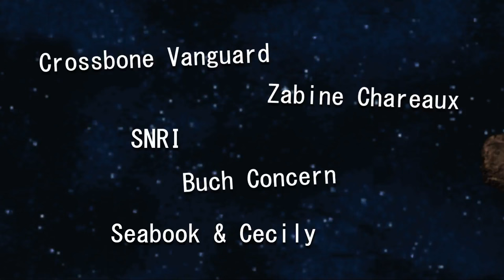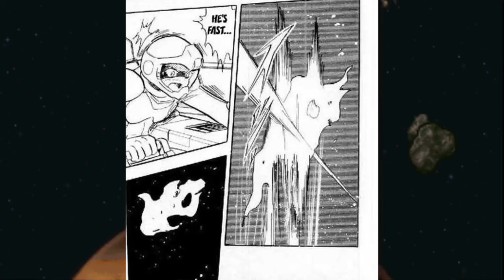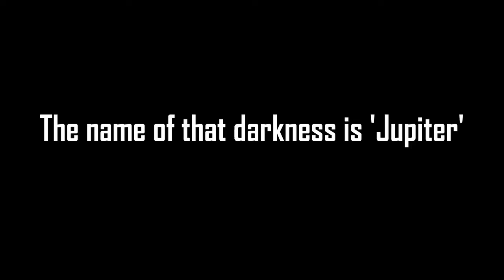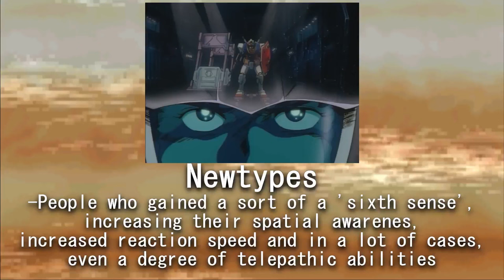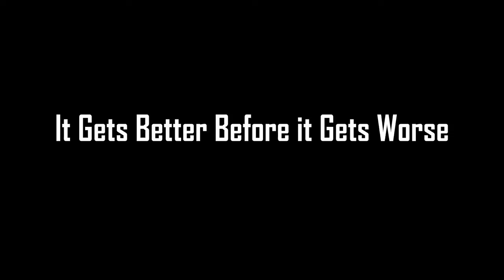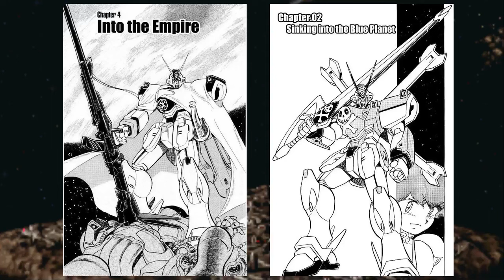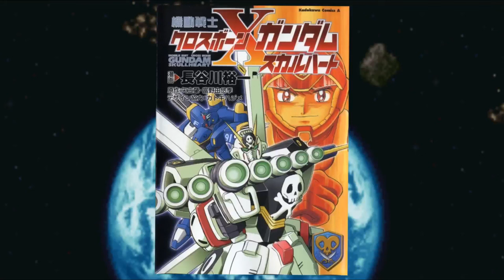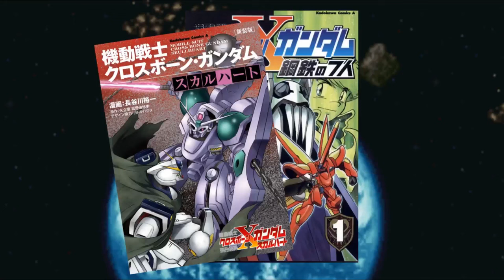機動戦士クロスボーン・ガンダム The Crossbone Gundam Saga (Parts 1-3) The 1995 manga cut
A supercut of the first three chapters of the Crossbone Gundam Saga, trailers and all. Since it's the 30th anniversary of the Crossbone Gundam series, as well as the first anniversary of the Crossbone Gundam Saga video series, i thought this would be the best time to release a supercut that covers the entirety of the manga's 1990s run. I've got things in the works, so this ought to tide you over in the meantime.
Notably, I changed out the Misato Theme track as to avoid copyright shenanigans, as well as make the supercut playable on streams without issues, so if anyone wants to do that sort of thing, you're more than free to.

Chapters:
Part 1: Welcome Aboard, Tobia
00:00 Part 1 Trailer
01:33 Intro
11:40 Space Pirates
22:23 The Name of that Darkness is Jupiter
31:40 Ambush Trap
39:27 Outro
Part 2: Into the Empire
41:15 Part 2 Trailer
42:22 Intro
43:52 Seek and Destroy
1:11:25 Battle on the Inner Moon
1:28:45 Old Grudges Die Hard
1:58:03 It Gets Better Before it Gets Worse
2:13:38 The Last Stand
2:22:10 Outro
Part 3: Burning Space
2:24:04 Part 3 Trailer
2:25:34 Intro
2:26:11 Survivors
2:43:24 A Pirate's Return
2:56:44 The Envoy of Destruction
3:12:05 Outro

3:16:15 Blooper Reel

The Shirt Lad server, previously exclusive to channel backers is currently open for all, for the time being.